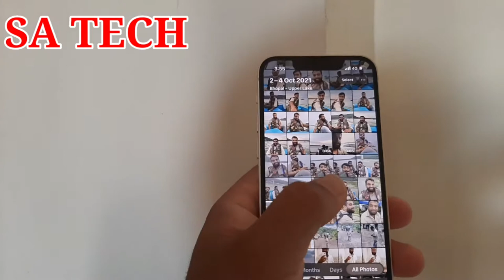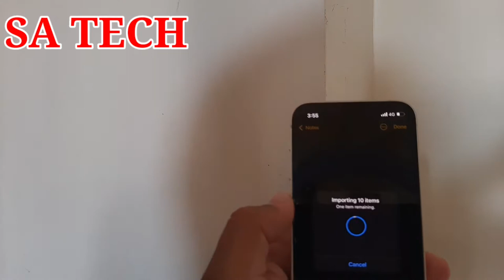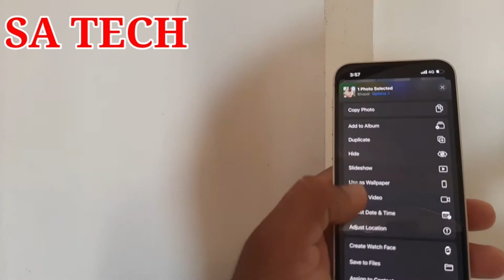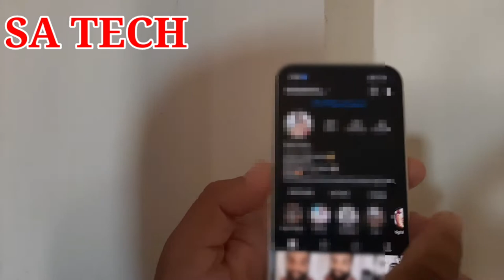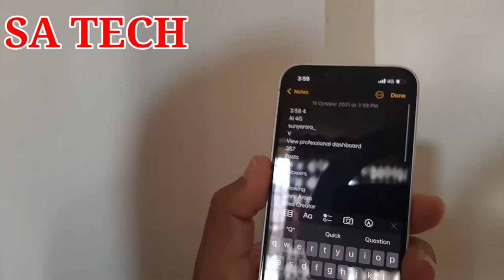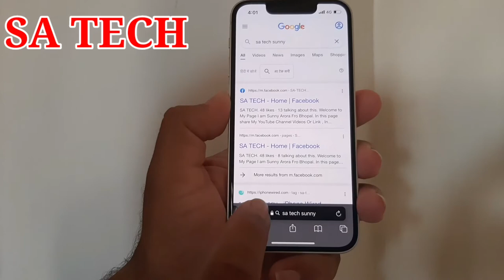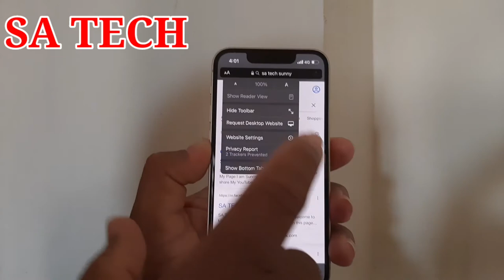IPhone 13 Mini Tips & Tricks,Iphone 13 Mini Hidden Features,IOS 15 Tips & Tricks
In this Video I Describe About Iphone 13 Mini Tips & Tricks